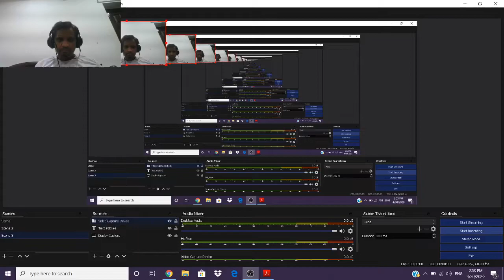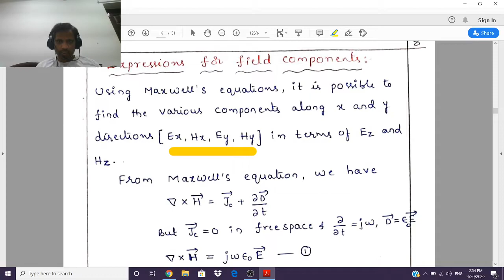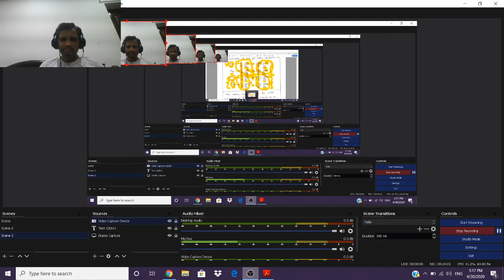Microwave waveguide: Lecture-5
Microwave wave guides : calculation of Field components by Y satishkumar